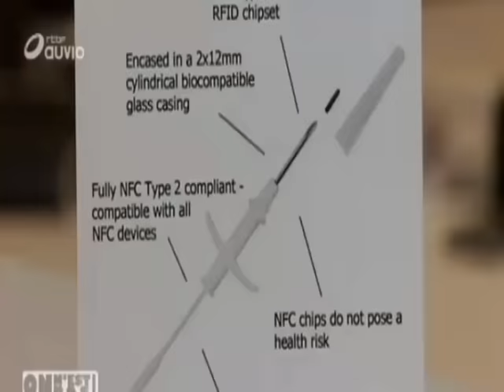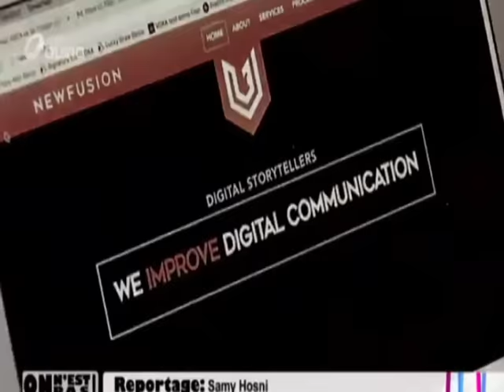La puce électronique arrive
Jésus-Christ revient bientôt